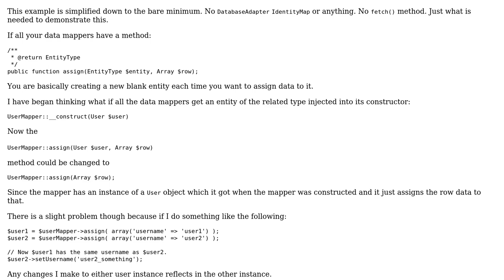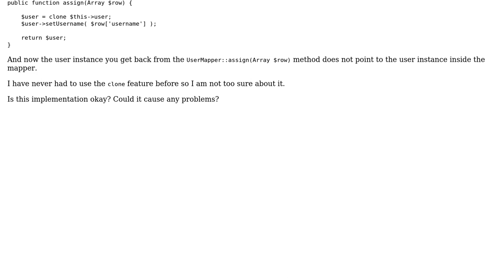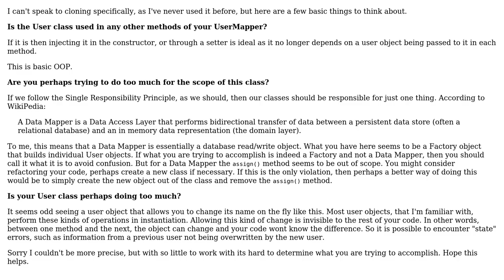Data mapper reuse related domain object for setting data and return a clone of the domain object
Code Review: Data mapper reuse related domain object for setting data and return a clone of the domain object

With thanks & praise to God, and with thanks to the many people who have made this project possible! You are responsible for your own actions.